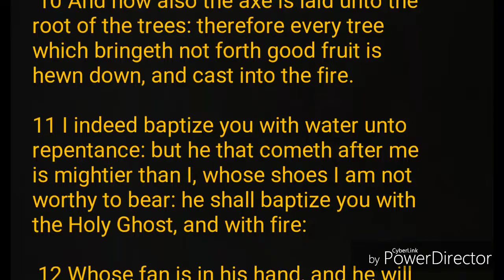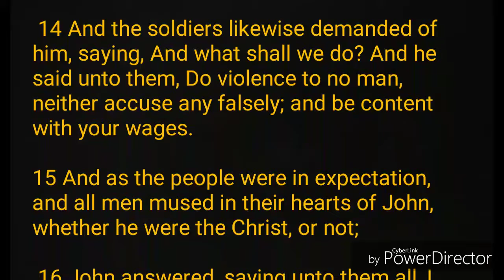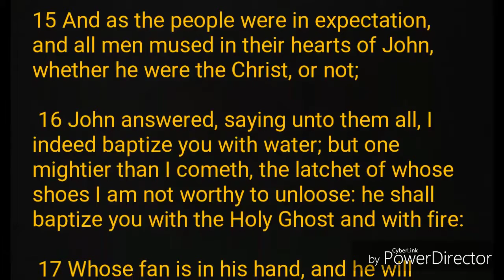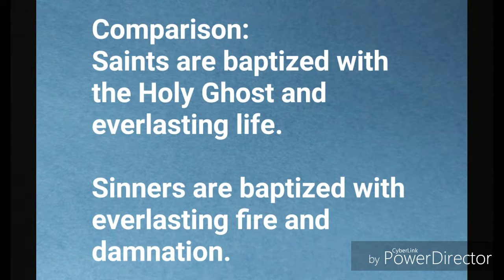Baptism of Fire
This video is the second in the series regarding being baptized with fire - as in judgment on the Heathen of the Earth.